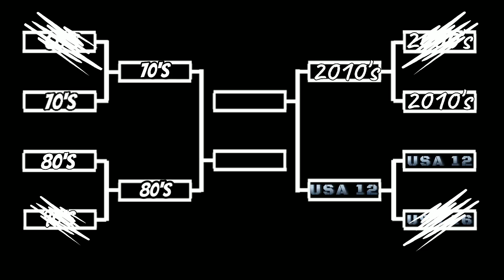Which is the best decade of NBA all-stars [Round Two]